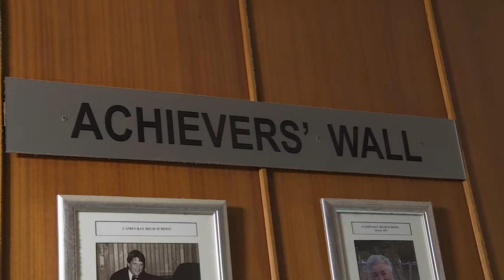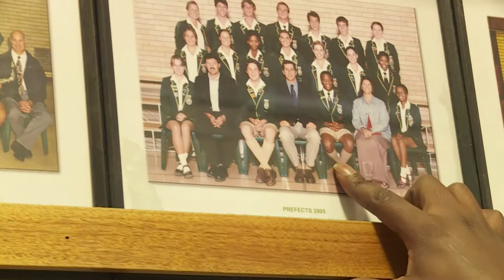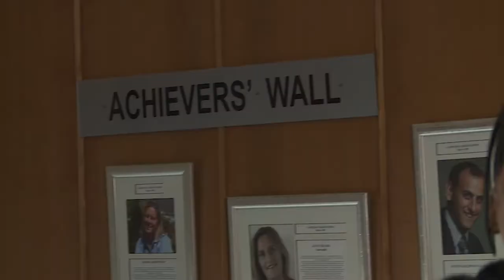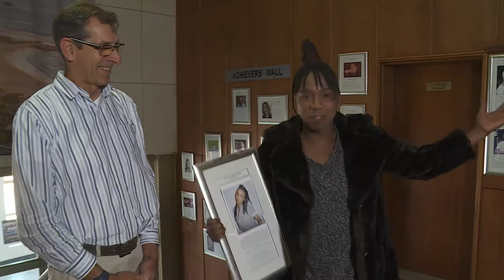Ayanda's Achievers Wall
Ayanda took us on a tour of his old school, Camps Bay High. We chatted to some of his teachers, before Ayanda was placed at his school's Achievers Wall.